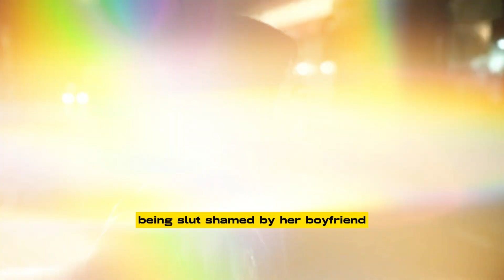USHER & JANELLE MONÁE GETS TOUCHY IN A SULTRY PERFORMANCE AT LAS VEGAS SHOW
Other celebrities have been drawn to Usher's Las Vegas residency since it began earlier this year. Most famously, Keke Palmer's outfit from the concert caused a stir on the internet when her boyfriend remarked on how suitable it was. Palmer eventually had to obtain a restraining order against Jackson in order to pursue sole custody of their child, which brought the drama to a much darker turn.
But Usher has become even more in demand ever since it was revealed that he will be the featured performer at the Super Bowl the following year. Dozens of prominent figures have appeared at performances before his stay ends next month. He has reportedly had visits from Summer Walker, Quvao, Kenya Moore, Yung Miami, Doja Cat, and many more to watch him sing. The most recent addition to the list is Janelle Monae, who recently appeared in a show that resulted in several viral videos. Usher gave Monae the royal treatment during the performance, serenading her and having a dance with her during a specific song.  fans react to their sultry on-stage interactions. "His wife or girlfriend a good sport cause babeeee," one of the top comments reads. Others pointed out how little Usher seems to care about any public drama that he ends up involved in. "Usher just singing his heart away while people running his name through the mud. I need to be this level of unbothered," another top comment reads. The R&B icon will release a new album in tandem with his Super Bowl performance the following year. He released "Good Good," one of his biggest singles in years, earlier this year. He collaborated with Summer Walker and 21 Savage on the song, which ultimately reached the top 30 on the Hot 100.